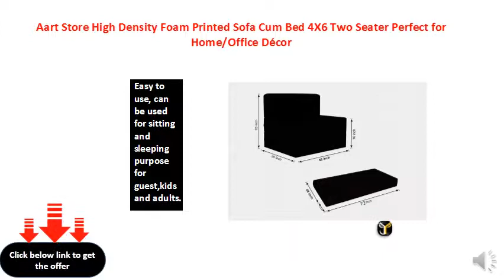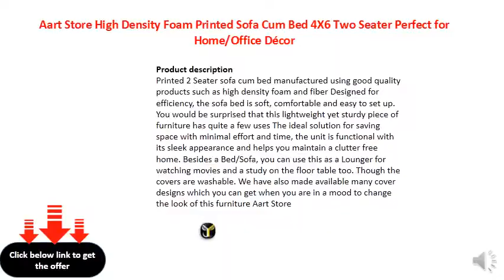Aart Store High Density Foam Printed Sofa Cum Bed 4X6 Two Seater Perfect for HomeOffice Décor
The clever combination of a Poly cotton fabric and folding sections allow for a range of configurations.
Easy to use, can be used for sitting and sleeping purpose for guest,kids and adults.
Primary Material: Foam, Upholstery Material: Velvet
Package Content :- One Sofa with Cover & Two Cushion With Filler
Brand Privileges: Please check the entire collection